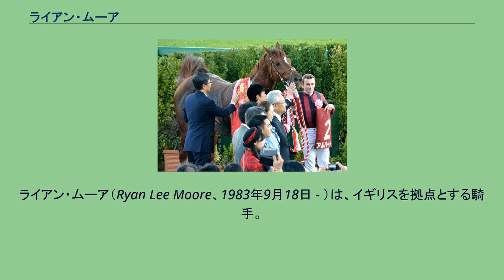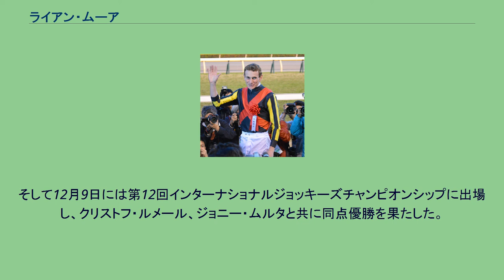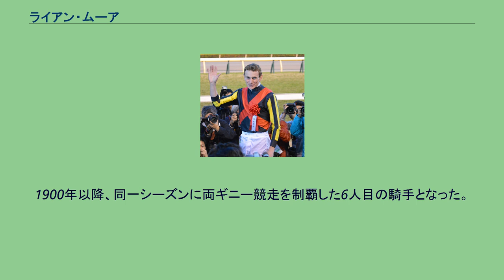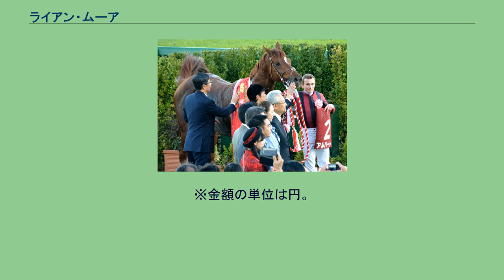ライアン・ムーア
ライアン・ムーア（Ryan Lee Moore、1983年9月18日 - ）は、イギリスを拠点とする騎手。
イギリス・バークシャー出身。
父はゲーリー・ムーア（調教師）、弟はジェイミー・ムーア（障害競走専門騎手）。
エイダン・オブライエン厩舎の主戦騎手を務めている。
2000年、5月18日にトウセスター競馬場で障害騎手としてデビュー。
父の管理馬であるマーシービートで初騎乗初勝利を果たす。
2002年、1月に平地競走で初勝利を挙げる。
2003年、39勝を挙げ最優秀見習い騎手となる。
2004年、5月に京王杯スプリングカップに出走したフィートソーファストに騎乗するために初めて日本を訪れ、中央競馬初騎乗となった同レースでは3着となった。
同年イギリスで132勝を挙げ勝利数5位となる。
2006年、シャーガーカップにおいて5戦2勝、2着2回の成績で最優秀騎手賞を受賞する。
インターナショナルステークスをノットナウケイトに騎乗して制し、G1初勝利を挙げる。
この年は182勝を挙げ、イギリスのリーディングジョッキーとなる。
当時23歳でのリーディングジョッキー獲得は史上2番目の若さである。
12月には第20回ワールドスーパージョッキーズシリーズに参加したが、26ポイントで10位だった。
2007年、春先に右腕を骨折し、3か月の休養を強いられる。
11月に第24回マイルチャンピオンシップに出走するベクラックスに騎乗するために3度目の来日を果たし、レースに挑むが8着だった。
翌週第8回ジャパンカップダートと第27回ジャパンカップにも騎乗したが、それぞれ15着と7着だった。
12月5日にインターナショナルジョッキーズチャンピオンシップに出場したが0ポイントで10位だった。
12月にマイケル・スタウト調教師から、厩舎の主戦騎手に指名された。
2008年、2回目のイギリスリーディングを獲得した。
2009年7月25日、キングジョージ6世&クイーンエリザベスステークスをコンデュイットで制覇した。
12月5日・12月6日には第23回ワールドスーパージョッキーズシリーズに出場。
ゴールデンスパートロフィーをチャームナデシコに騎乗して勝利し、日本での初勝利を挙げた。
総合成績は3位だった。
そして12月9日には第12回インターナショナルジョッキーズチャンピオンシップに出場し、クリストフ・ルメール、ジョニー・ムルタと共に同点優勝を果たした。
またこの年も前年に続いて、イギリスリーディングを獲得している。
2010年6月5日、ダービーステークス（英ダービー）をワークフォースで制し、ダービージョッキーとなった。
10月3日には同馬とのコンビで凱旋門賞も制した。
11月14日、エリザベス女王杯をスノーフェアリーで制し、日本での重賞初勝利をG1で飾った。
翌週、11月21日のマイルチャンピオンシップでもキンシャサノキセキに騎乗するため、11月16日-11月22日の期間で、初めて日本中央競馬会（JRA）の短期騎手免許を取得した。
11月17日、エリザベス女王杯の後検量の際に馬装具の一部を外していたことが発覚し、エドワード・ダンロップ調教師、ロビン・トレヴァー調教助手と共に、JRAより厳重注意処分を受けた。
11月27日、東京競馬場で行われた第24回ワールドスーパージョッキーズシリーズで初優勝を果たすと、12月8日の第13回インターナショナルジョッキーズチャンピオンシップでも優勝し、前年に続き連覇を達成した。
2011年11月13日、スノーフェアリーでエリザベス女王杯を連覇した。
1頭の外国馬が日本の平地GIを2勝したのはこれが初めてのことである。
2012年8月19日、スノーフェアリーでジャンロマネ賞を勝利。
しかし後のスノーフェアリーの薬物検査で、禁止薬物が検出されたため、その勝利を剥奪された。
11月10日から12月24日の期間にかけて、JRAの短期騎手免許を取得。
11月11日、イジゲンで武蔵野ステークスを勝ち、日本馬に騎乗しての重賞初勝利を果たした。
2013年11月24日、ジャパンカップにおいてジェンティルドンナに騎乗し、日本競馬史上初の同一馬によるジャパンカップ連覇の偉業を成し遂げる。
2014年3月29日、ドバイシーマクラシックで再びジェンティルドンナに騎乗し、道中大きな不利がありながらレースレコードと合わせてメイダン競馬場芝2410mのコースレコードで勝利する。
2015年...